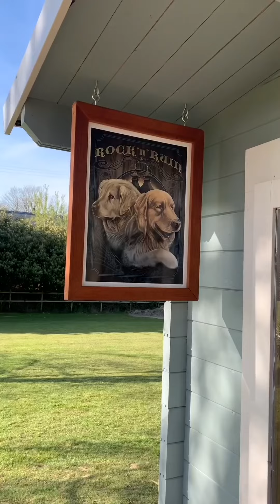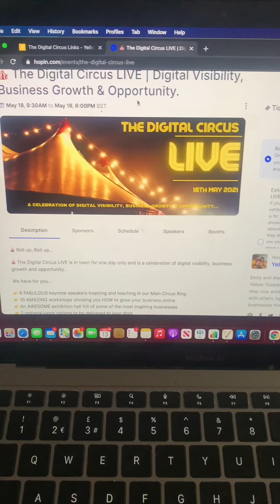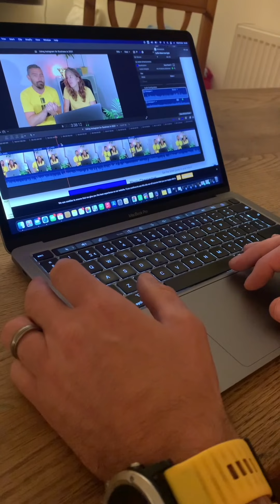One Second a day for a year 2021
One second a day for a year. Emily decided to take on a one second a day project this year [ not using an app but natively recording and editing on her iPhone]
For obvious reasons it wasn't the most rock and roll of years compared to other years largely thanks to the pandemic but she thought it was important to record it for future posterity!

This year we saw the return of the dreaded lockdown world, homeschooling our three kids, too many parking tickets bought for the Southampton General hospital car park for our liking, the closure of our much loved business Baylily Bell Tents and too many bottles of gin consumed.
But it also saw us spending incredible quality time as a family, smaller adventures exploring our local area, bossing it at geocaching, time by the water, as much time outside as we could muster, time under canvas and building Yellow Tuxedo to support the closure of Baylily. It has been fun.

Its easy to say that 2021 can "do one". We agree at times this year has felt REALLY hard...but when I look back like this I am reminded that it has been filled with so much love, happiness and laughter and this has been mostly down to our incredible family.

So long 2021, you've been a blast.

See you all next year where we hope to have loads more adventures [ and maybe ones that actually involve a passport!!]